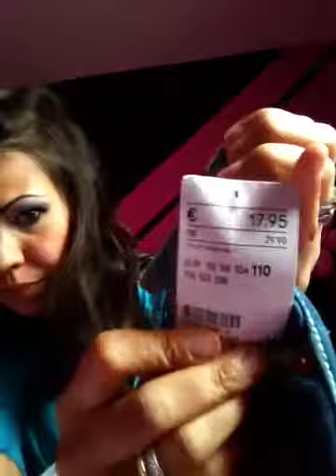Haul chez h&m enfant et vernis chez kiko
Kiko 2€50
701
376